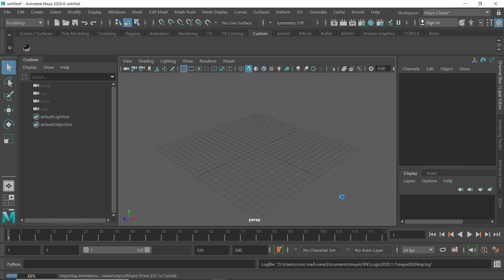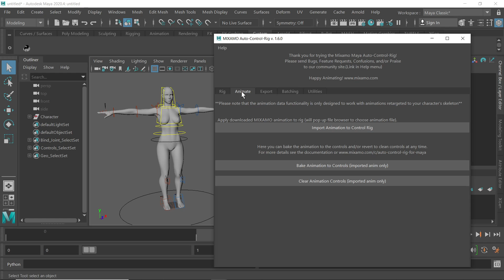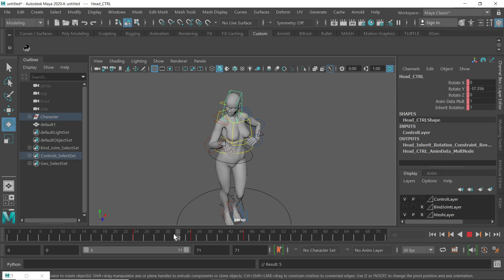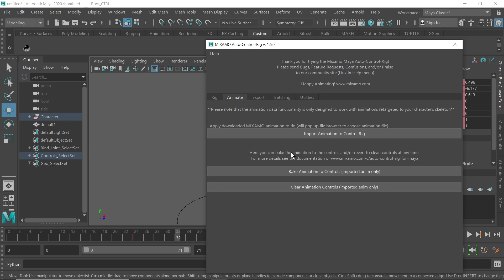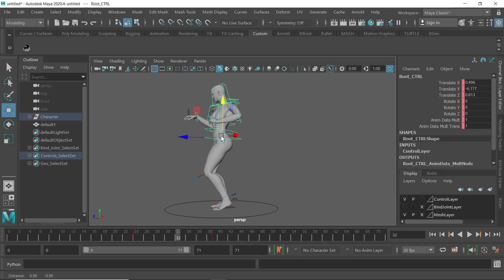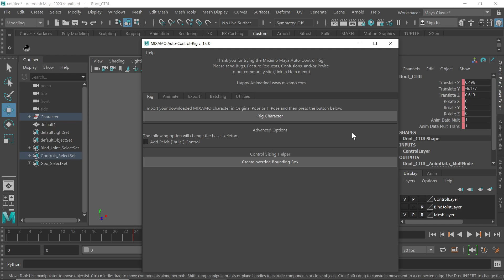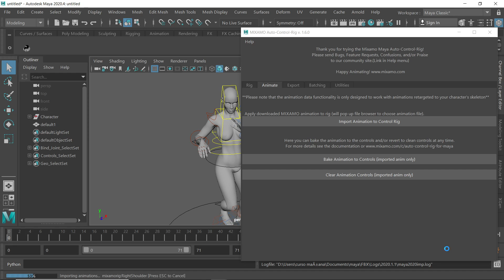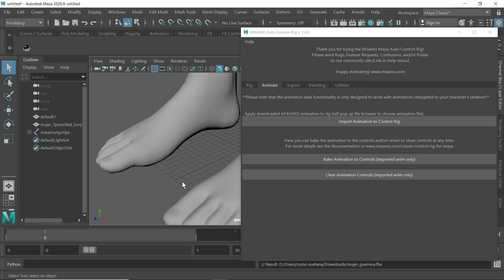MIERCOLES 12 05 2021 PARTE 04